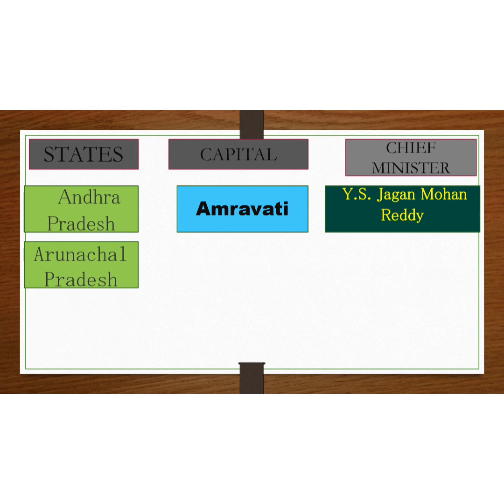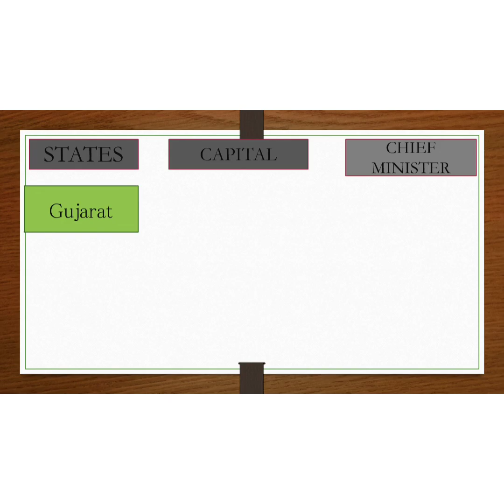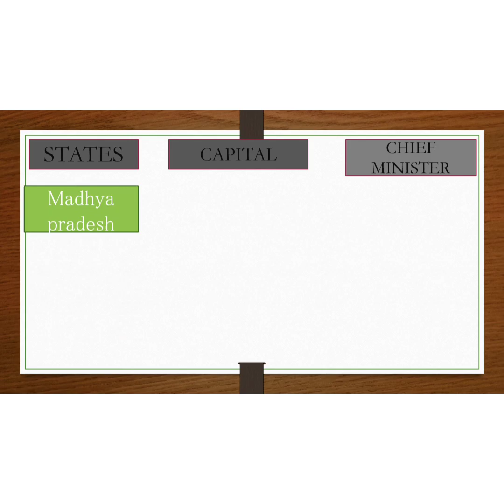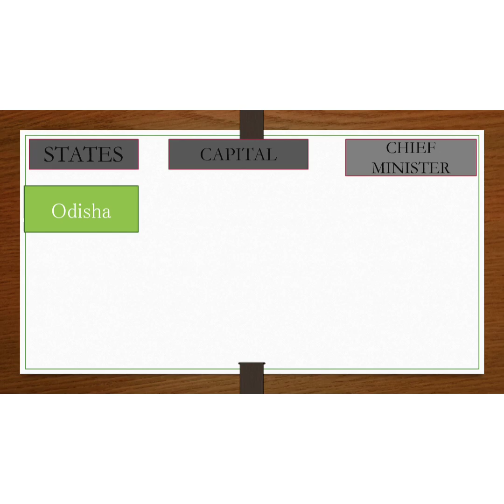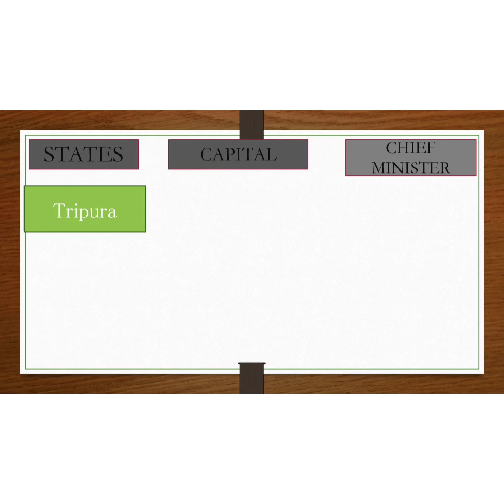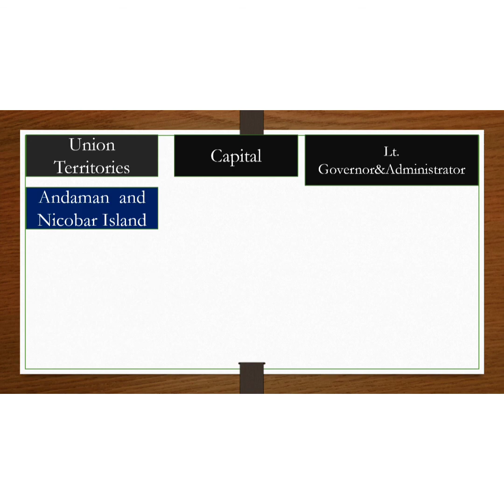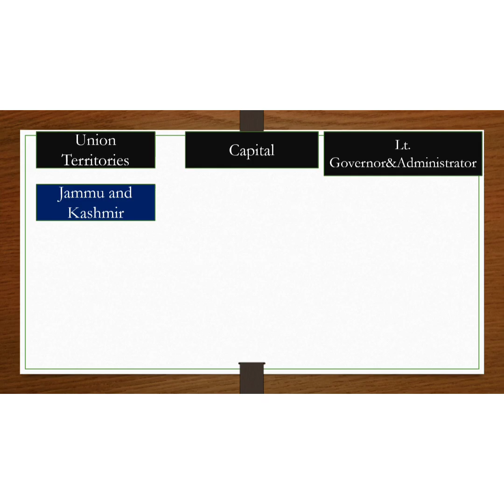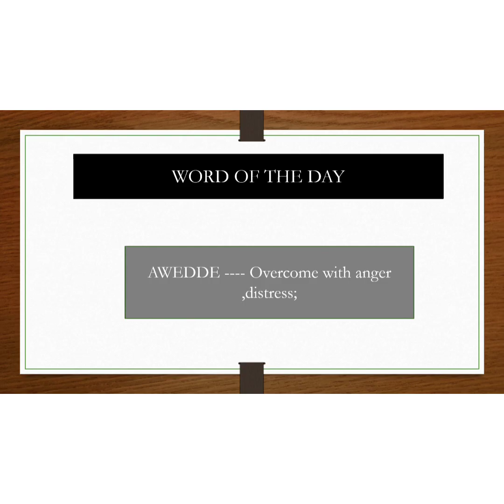States and capitals ,Chief minister of all the state in India 2021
States and Capitals of India: